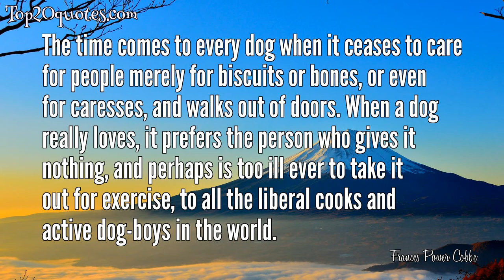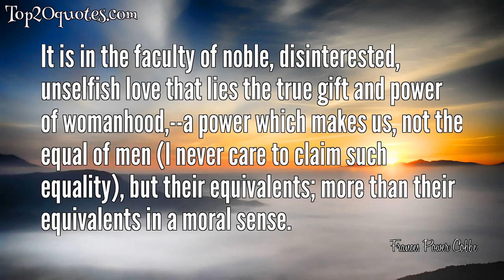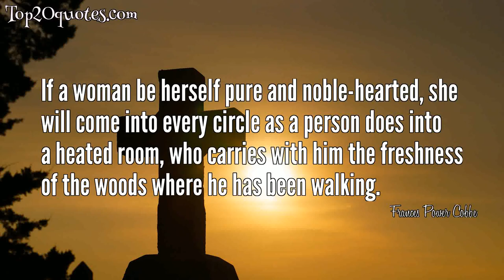🌦 Top 20 Quotes of Frances Power Cobbe - Writer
Top 20 Quotes of Frances Power Cobbe:
 ✯ My great panacea for making society at once better and more enjoyable would be to cultivate greater sincerity.
 ✯ Every woman who has any margin of time or money to spare should adopt some one public interest, some philanthropic undertaking,or some social agitation of reform, and give to that cause whatever time and work she may be able to afford.
 ✯ I could discern clearly, even at that early age, the essential difference between people who are kind to dogs and people who really love them.
 ✯ Men give us most rarely that which we really want, not favor, but - Justice. Nothing is easier than to coax them to pet us like children, nothing more difficult than to persuade them to treat us like responsible human beings.
 ✯ Ours is the old, old story of every uprising race or class or order. The work of elevation must be wrought by ourselves or not at all.
 ✯ The time comes to every dog when it ceases to care for people merely for biscuits or bones, or even for caresses, and walks out of doors. When a dog really loves, it prefers the person who gives it nothing, and perhaps is too ill ever to take it out for exercise, to all the liberal cooks and active dog-boys in the world.
 ✯ It is a woman, and only a woman, — a woman all by herself, if she likes, and without any man to help her, — who can turn a house into a home.
 ✯ Morality may exist in an atheist without any religion, and in a theist with a religion quite unspiritual.
 ✯ Our sex bears the disgrace not only of a great deal of genuine poltroonery, but also of much which is mere affectation.
 ✯ This specter of the female politician, who abandons her family to neglect for the sake of passing bills in parliament, is just as complete an illusion of the masculine brain, as the other specter whom Sydney Smith laid by a joke,--the woman who would forsake an infant for a quadratic equation.
 ✯ It is in the faculty of noble, disinterested, unselfish love that lies the true gift and power of womanhood,--a power which makes us, not the equal of men (I never care to claim such equality), but their equivalents; more than their equivalents in a moral sense.
 ✯ Science is but a mere heap of facts, not a golden chain of truths, if we refuse to link it to the throne of God.
 ✯ [Women's] duty is nothing else than the fulfilment [sic] of the whole moral law, the attainment of every human virtue.
 ✯ I think it is worse to be poor in mind than in purse, to be stunted and belittled in soul, made a coward, made a liar, made mean and slavish, accustomed to fawn and prevaricate, and "manage" by base arts a husband or a father,--I think this is worse than to be kicked with hobnailed shoes.
 ✯ I have often thought how strange it is that men can at once and the same moment cheerfully consign our sex to lives either of narrowest toil or senseless luxury and vanity, and then sneer at the smallness of our aims, the pettiness of our thoughts, the puerility of our conversation!
 ✯ So immense are the claims on a mother, physical claims on her bodily and brain vigor, and moral claims on her heart and thoughts, that she cannot ... meet them all and find any large margin beyond for other cares and work. She serves the community in the very best and highest way it is possible to do, by giving birth to healthy children, whose physical strength has not been defrauded, and to whose moral and mental nature she can give the whole of her thoughts.
 ✯ The nest may be constructed, so far as the sticks go, by the male bird; but only the hen can line it with moss and down!
 ✯ If a woman be herself pure and noble-hearted, she will come into every circle as a person does into a heated room, who carries with him the freshness of the woods where he has been walking.
 ✯ Love naturally reverses the idea of obedience, and causes the struggle between any two who truly love each other to be, not who shall command, but who shall yield.
 ✯ Pleasures of the mind have this advantage,--they never cloy nor wear themselves out, but increase by employment.
🖎 Author: Frances Power Cobbe
♛ Career: Writer
📅 Life: December 4, 1822 - April 5, 1904